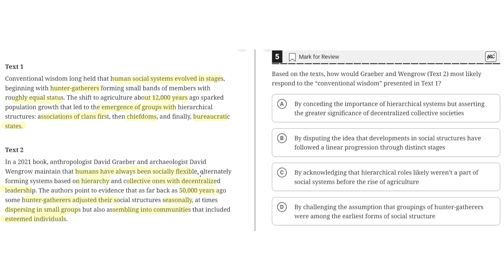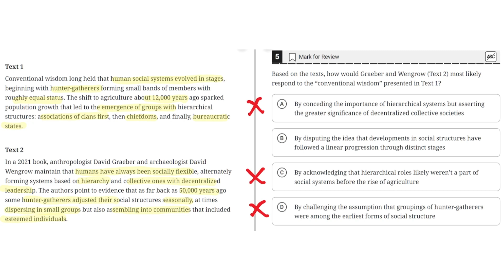Digital SAT Practice Test 2 - Reading Module 2- Question 5